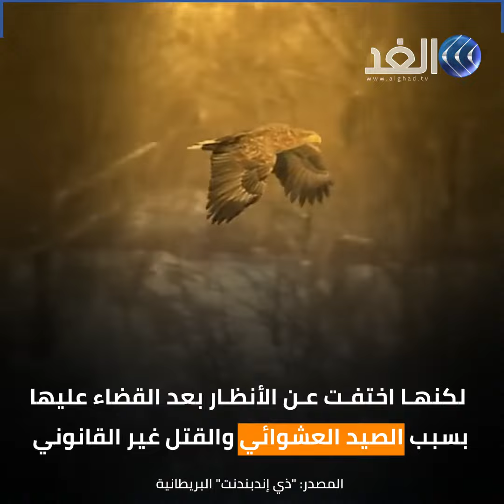عودة المفترس.. أكبر طائر جارح يظهر في بريطانيا بعد غياب 240 عاما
قالت صحيفة "إندبندنت" إن أكبر طائر جارح في بريطانيا عاد من جديد إلى السماء الإنجليزية لأول مرة منذ 240 عاما، مضيفة أن النسور ذات الذيل الأبيض، التي يصل طول جناحها إلى مترين ونصف المتر، كانت منتشرة بقوة في جنوب إنجلترا حتى القرن الـ18.

المزيد من التفاصيل في سياق التقرير عبر قناة